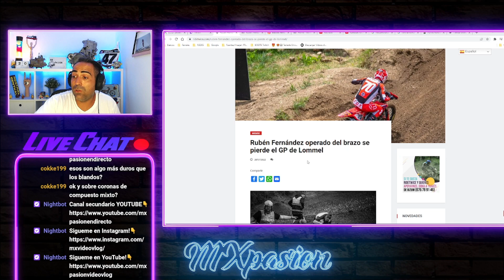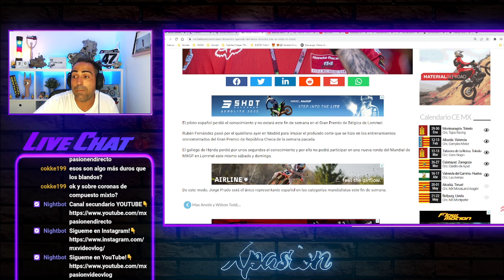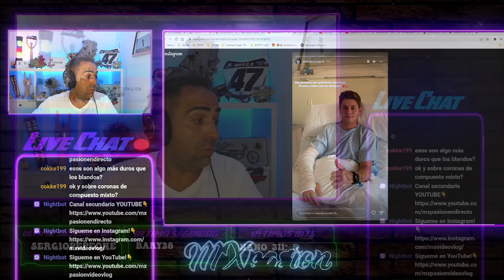RUBEN FERNANDEZ LESIONADO💥​ *ÚLTIMA HORA *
Muy buenas amigos!!! En este video os cuento como voy con la furgo y bueno...me estoy dando un currazo de la ostia jejeje pero estoy contento en como va la furgo...